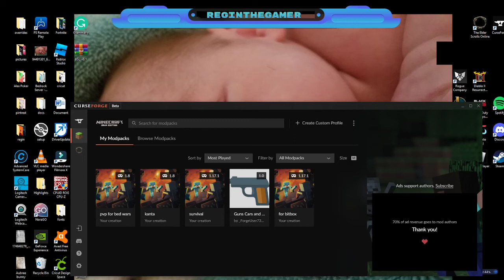playing and talking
im doing animations soon next monda ill be starting